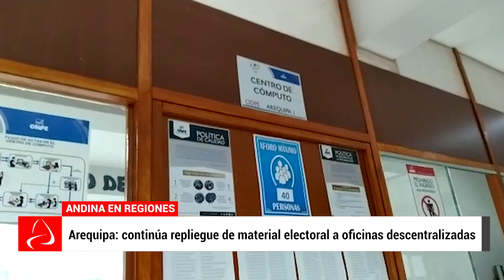Coronavirus en el Perú: Cusco: se instalará segunda planta de oxígeno para pacientes covid-19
Arequipa: continúa repliegue de material electoral hacia oficinas descentralizadas

La Libertad: hospital César Vallejo de Santiago de Chuco funcionará a fines de abril

Cusco: se instalará segunda planta de oxígeno para pacientes covid